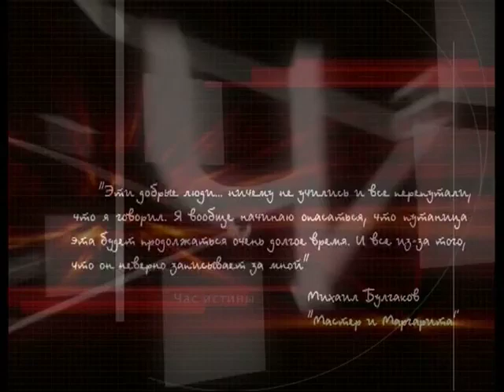080 Болгария и русско турецкая война 1877 1878 г г